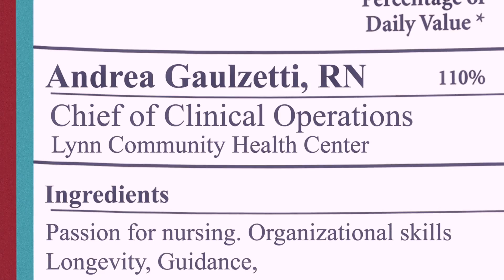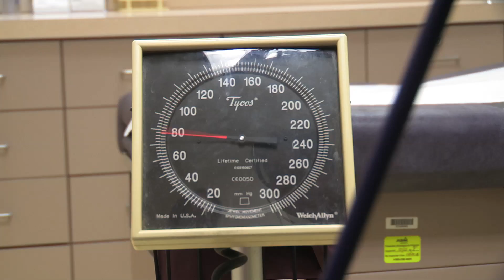Andrea Gaulzetti Mass League Employee of the Year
On June 6, 2014 Andrea Gaulzetti, RN, was recognized as CHC Employee of the year by the Mass League of Community Health Centers.